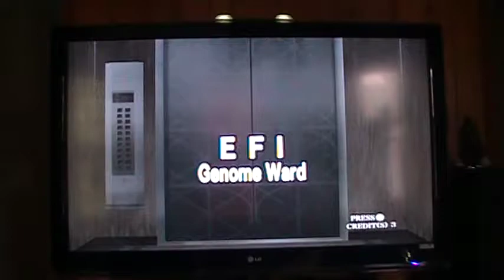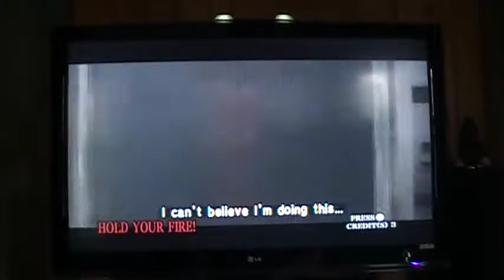The House Of The Dead 3 GamePlay Part 2.MOD